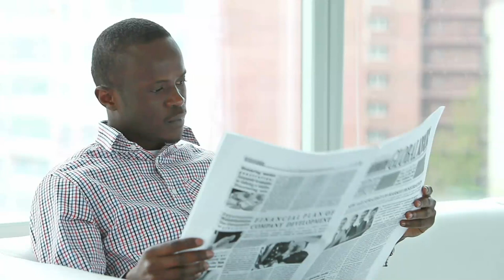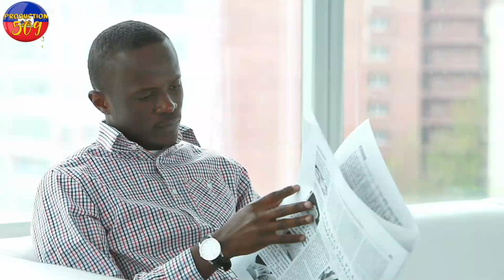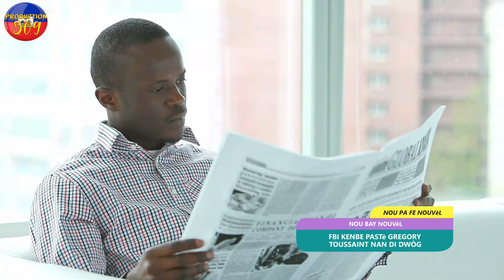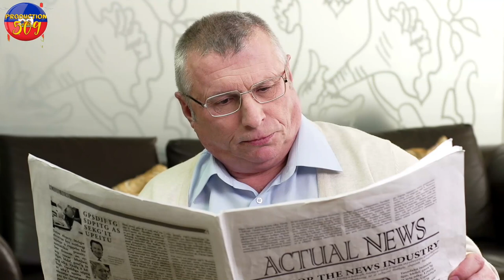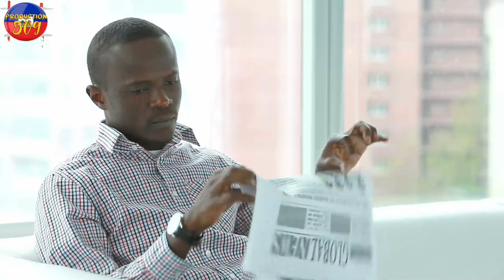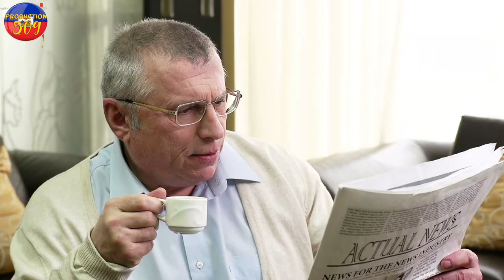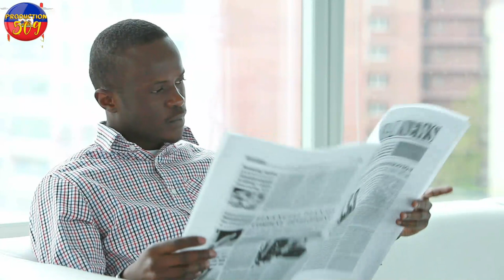FBI KENBE PASTè GREGORY TOUSSAINT ak madan yon dilè DWÒG Kap blanchi lajan pou zen pete nan legliz